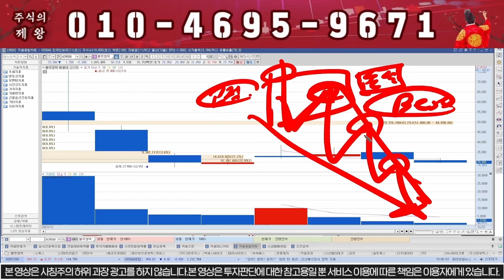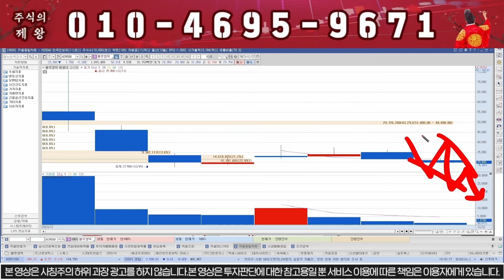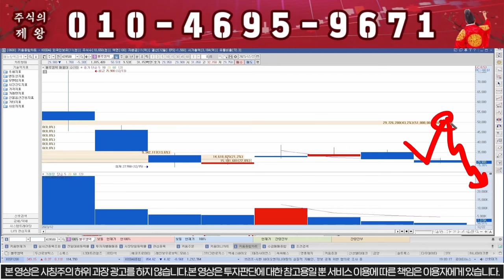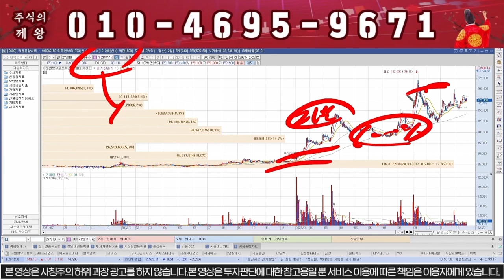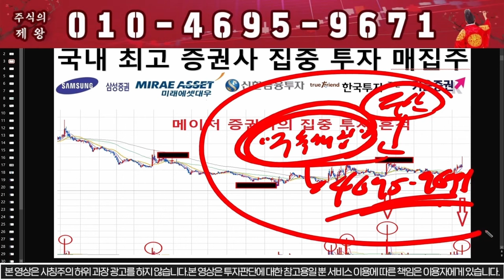[블루엠텍] 절대 매수 금지!!! 내일 보호예수 풀린다!!!